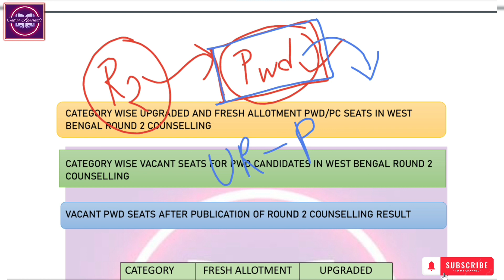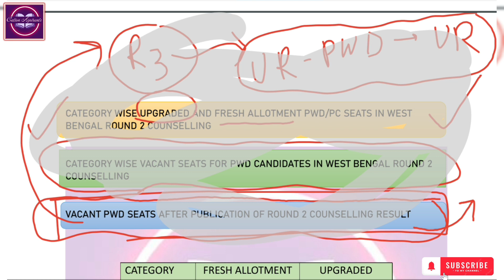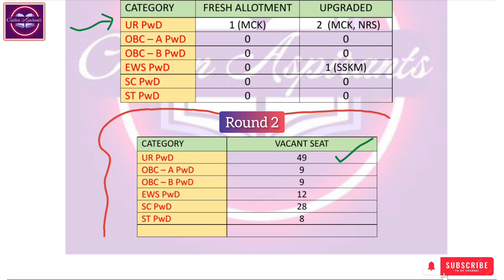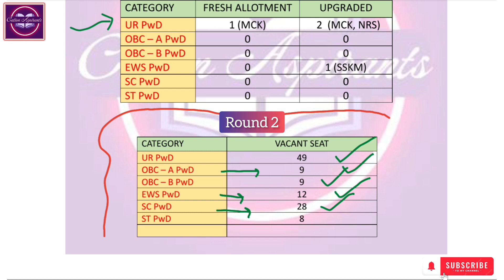Category Wise No Of PwD Seats that will transfer to Non PwD candidates in Round 3 For Govt. MBBS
Category wise vacant pwd seats that will transfer to non pwd candidates in round 3
pwd vacant seats after round 2
vacant pwd seats in round 2
vacant seats in round 3
west bengal round 2 college wise cutoff rank for UR Candidates
west bengal round 2 college wise cutoff rank neet 2023 for UR Candidates
west bengal round 2 college wise wise cutoff rank after result for UR candidates
west bengal round 2 college wise cutoff rank
wmbcc round 2 cutoff after result
wbmcc round 2 college wise cutoff after result
wbmcc round 2 cutoff college wise
wbmcc round 2 result
west bengal round 2 counselling college wise cutoff marks
wbmcc round 2 counselling college wise cutoff marks
wb neet round 2 college wise cutoff rank
wb neet cut off rank college wise for ur Candidates
wb neet counselling seat matrix round 1
wb neet result 2023
wb neet counselling
wb neet choice filling wb neet 2023 choice filling
wb neet counselling process 2023 wb neet cut off 2023 1st round
wb neet expected cut off 2023 1st round
west bengal neet seat matrix
west bengal neet ug seat matrix
category wise seat matrix west bengal neet 2023
college wise seat matrix west bengal
college wise cut off list for neet 2023 college wise cut off list for neet 2022 in west bengal
College preference list
college wise seat allotment 2023
MBBS category wise seat matrix in west bengal west bengal mbbs seat increase?
total seats in west bengal for neet 2023
west bengal seat matrix neet ug 2023 sc category college wise seat distribution
Ur category college wise seat distribution
EWS category college wise seat distribution
St category college wise seat distribution Obc category college wise seat
distribution Obc- a cut off west bengal neet
Obc a college wise seat distribution
Obc b college wise seat distribution
Obc category total govt mbbs seats in west bengal
West Bengal ur category seats decreased
west bengal round 2 counselling Expected Cutoff Rank
WB Round 2 expected cutoff rank
Category wise expected cutoff rank for round 2
west bengal round round 2 Category wise expected cutoff mark
round 2 counselling Expected Cutoff mark
west bengal round 2 counselling Expected Cutoff mark
wbmcc round 2 counselling Expected Cutoff mark
west bengal neet counselling process west bengal round 2 cut off neet ug 2023
west bengal round 2 college wise expected cutoff rank
west bengal college wise vacant seats in round 2
wbmcc roubd 2 vacant mbbs seats
wbmcc round 2 available seats for bds
west bengal round 2 counselling updates
round 2 counselling updates
west bengal round 2 counselling
wbmcc round 2 counselling
wbmcc round 2 eligible candidates list
bengal round 2 cut off neet ug 2023
neet ug 2023 west bengal seat matrix
west bengal govt medical college cut off 2023
west bengal govt medical college fees
west bengal govt medical college west bengal govt medical college seat matrix 2023
west bengal round 1 seat matrix 2023
west bengal neet 2023 seat matrix
west bengal ur category seat matrix 2023
west bengal ur category seats are decreased
west bengal ews seats are increased west bengal neet 2023 seat matrix
west bengal neet 2023 merit list west bengal neet 2023
west bengal govt medical college list
west bengal govt medical college preference list
west bengal government medical college seat matrix